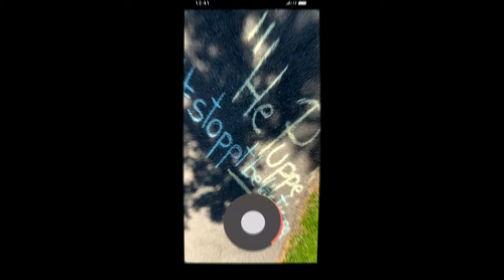Grawe side by side - Titus Probst - Diese Zeit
Client: Grawe side by side @grawesidebyside
Concept & Agency: EN GARDE @thrutheheart
Makeup & Set Design: Flare Talents @flaretalents
Videography: Ralph König @wild_und_wunderbar
Flare Talents: Fred Owusu @theartistfred Meina Löscher @champagnemulan Paula -Strohhäusl @paula.plsi Aman Maller @a_man_called_aman
Light: Arno Friebes @arnofriebes Max Zebulon @maxzebulon
Special thanks: Lichtwerk Graz @licht_werk_graz